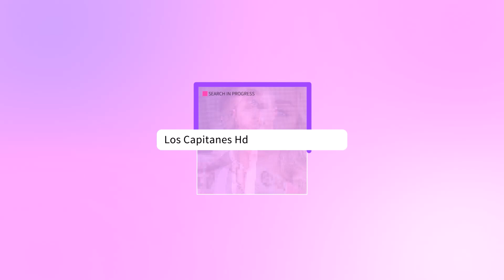Andrés García SUPLICA que lo dejen MORIR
Tras haberse informado que Andrés García fue hospitalizado nuevamente por una sobredosis de cocaína, los dimes y diretes entre Margarita Portillo y Leonardo Portillo, no cesan.